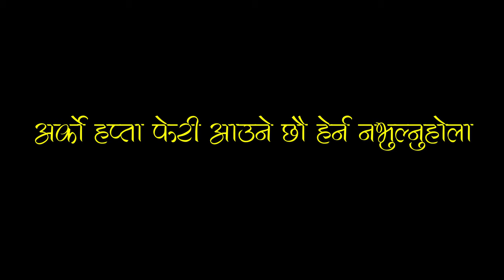Yo Sansar | यो संसार | Episode 7 | Gau Khane Katha | 17 May 2023 | New Nepali Serial | Omi Movies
Omi Movies Present New Nepali Serial Funny, Comedy, Drama, viral Serial.
Now we are uploading video serial regularly on every Wednesday 7 pm nepali time.

Scenario :
One of the main problems with inter-caste marriage in Nepal is social stigma and discrimination. Families and communities may view inter-caste marriages as a threat to their traditional values and norms. They may also fear the loss of their cultural identity and status if their children marry someone from a different caste.

Serial Credits:
Writer / Director : MANOJ KHADKA
Camera / Edit : DEEPAK PARIYAR
Artist:
Nanimaya Magar
Sunita KC (khadka)
Sapana Tarami
Tika Mani Pun
Manoj Khadka
Special Thanks to : PRITAM SUNCHURY (for aalap Vocals)

This Video Covers:
Some of the social drama serial trending new episode of kanchhi, bhunti, buhari, juthe, bhadragol, thule, sane, meri bassai , garo xa ho, garo chha ho malai etc.